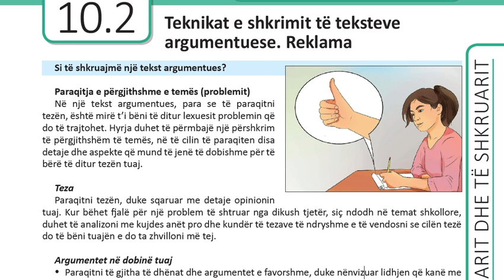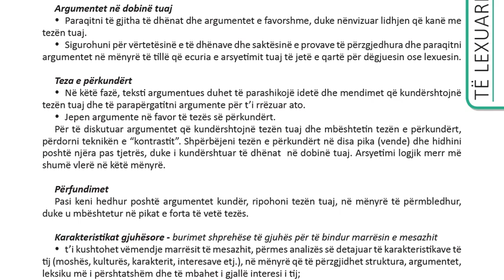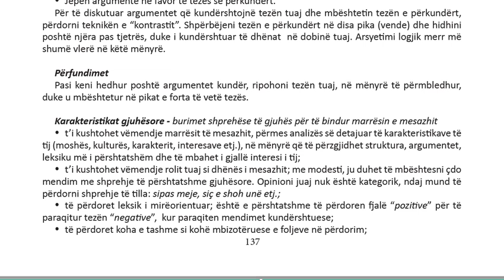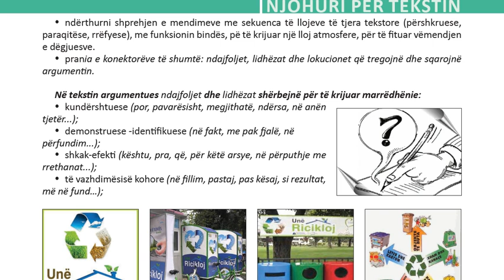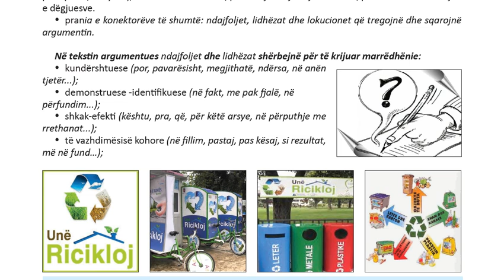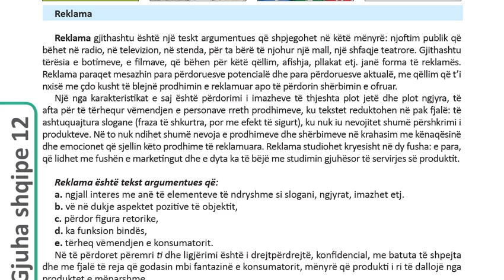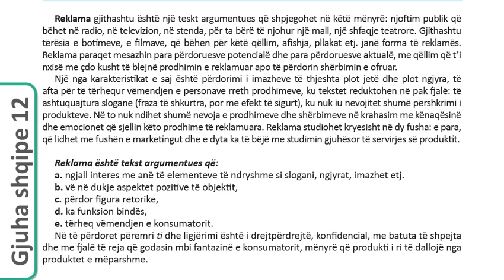10 2 Teknikat e shkrimit të teksteve argumentuese Reklama